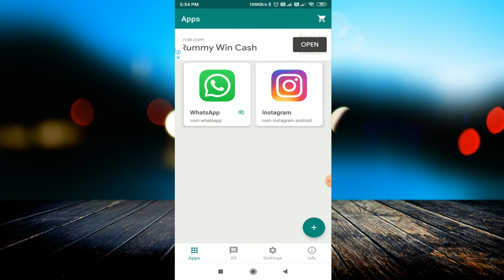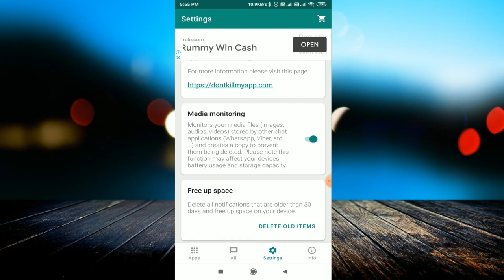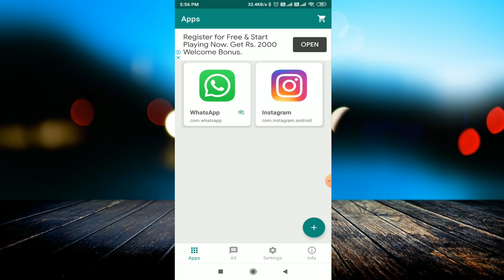How to Recover deleted message | Restore deleted message in android phone | Revine Recover App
linked site.